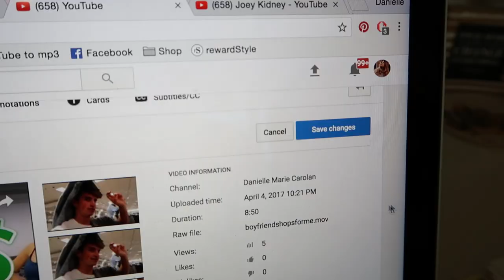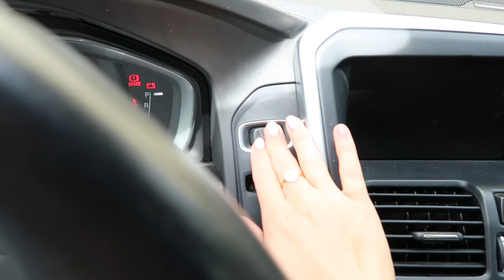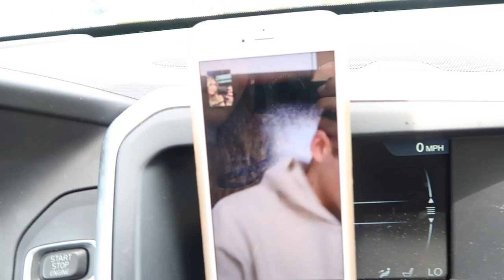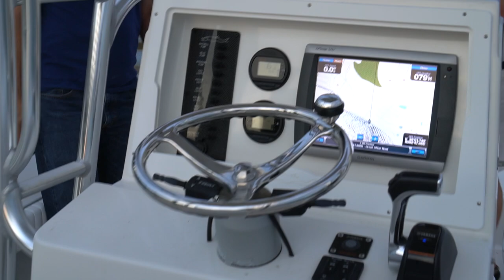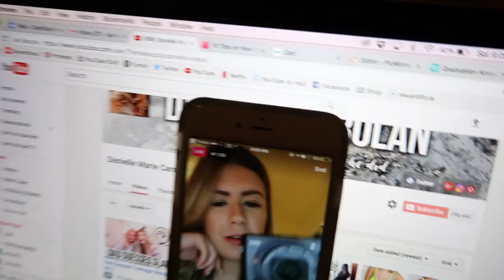Day In My Life: Brunch, Boating + HAUL!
Yesterday was a fun day, I wanted to take you guys along on brunch at Oxford Exchange, shooting with @carterfish, shopping, and boating with my family at sunset! ENJOY!